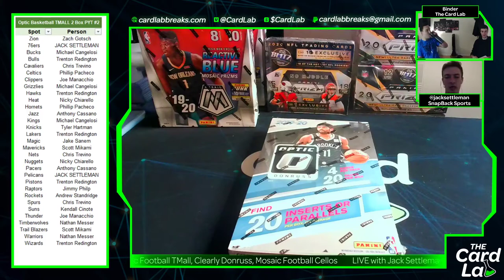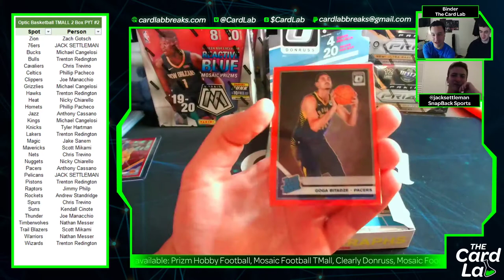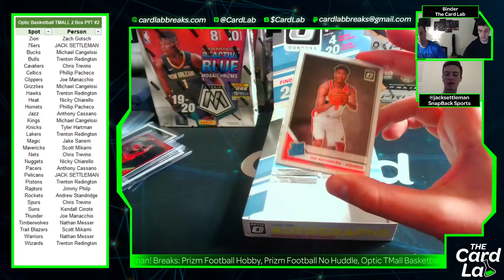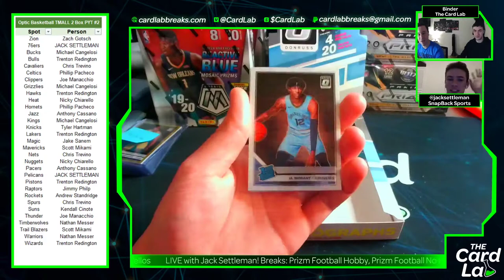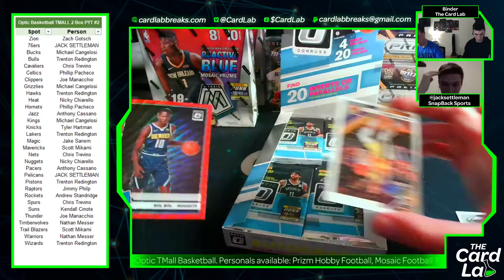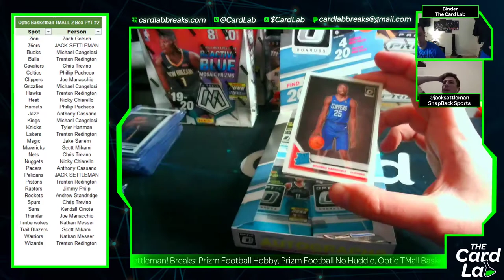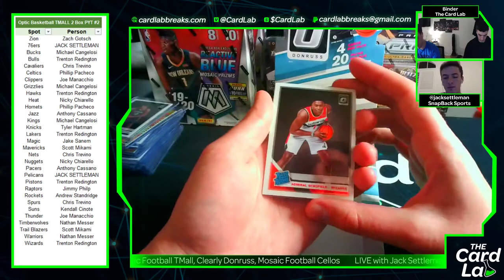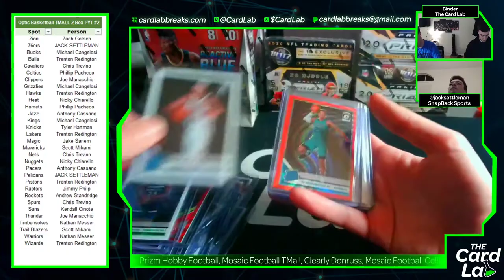19 20 Optic TMall 2 Box PYT #2 (with Jack Settleman!)